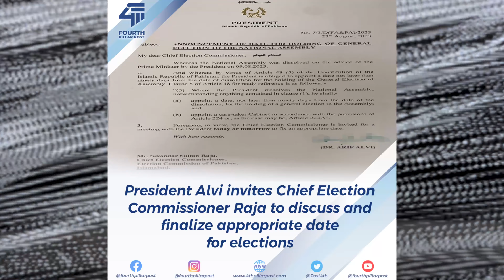India chaand pay gaya, hum sooraj pay jayengey..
India landed on moon, world is bracing for big changes, west is looking for oil and gas in Africa, hence Nigeria-Morroco pipeline, BRICS is expanding with Saudi Arabia, Iran, Ethiopia, Egypt, UAE and Argentina.

While in Pakistan we are concerned when will elections happen, whether it will happen or not?

Our head of states asks chief election commissioner to meet, he denied to meet and discuss elections with President, while went on to meet with American Ambassador Donald Blome.

We are headed in some real dark direction.